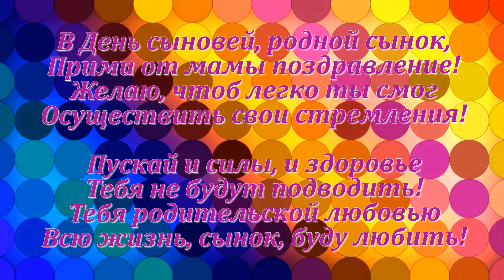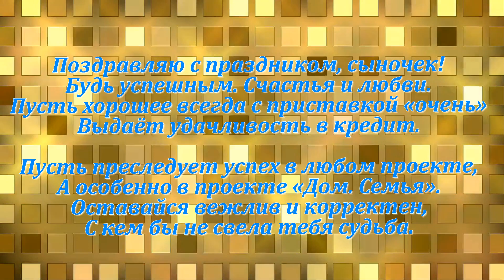С Днём сыновей!